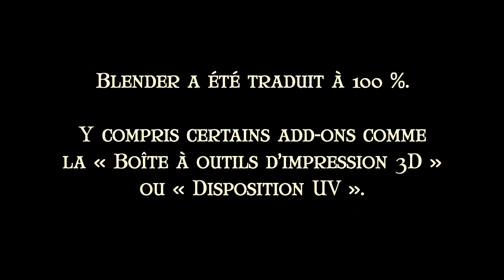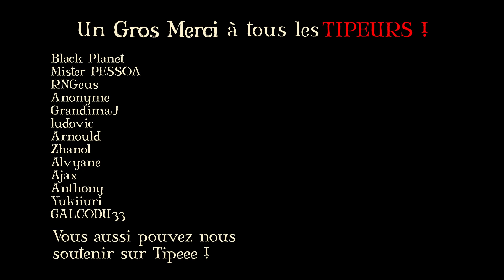[ANNONCE] Blender en Français !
Une annonce spéciale à tous ceux qui suivent mes tutoriels Blender : les futures vidéos utiliseront l’interface en français !

J’avais expliqué lors du tout premier épisode de « Blender – Les bases » que le logiciel n’était pas utilisable en français. Mais c’était en 2021 et les choses ont bien changé depuis.

Non seulement la traduction est maintenant complète et propre sur le logiciel de base, mais en plus certains add-ons indispensables sont également traduits.
En bref, je ne vois plus aucune raison concrète de ne pas utiliser l’interface en français. Ça va être un grand soulagement pour les débutants.

J’espère que cette petite parodie vous aura amusé.

Animation et musiques : Wolfy d’Arkan